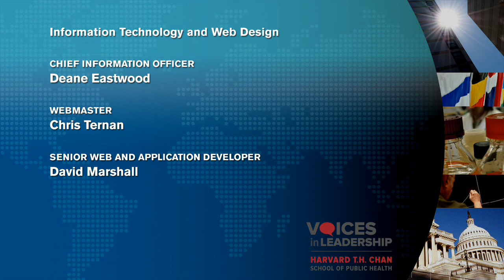Navigating Through the Noise: Finding Solutions to Complex Problems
Jeffrey Sánchez, Member of the Massachusetts House of Representatives representing the 15th Suffolk/Norfolk district (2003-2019) and current Menschel Senior Leadership Fellow, will be talking with Dr. Robert Blendon, Senior Associate Dean at the Harvard T.H. Chan School of Public Health, on Friday, February 15, 2019. Watch the webcast to hear from an experienced leader who is an expert at crafting policy solutions that address seemingly insurmountable challenges. The archived video of this webcast can be found